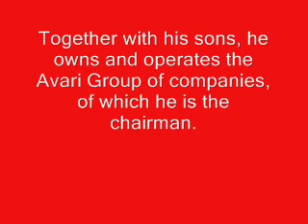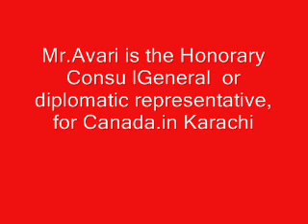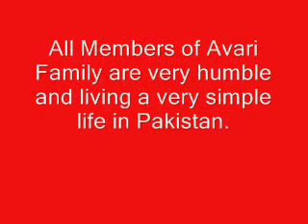Byram D Avari - A True Hero of Pakistan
Jeevey Pakistan dot com presents here a tribute to Mr Byram D Avari.
Byram Dinshawji Avari is a Pakistani businessman and twice Asian Games gold medalist.He is based in Karachi, Sindh.
Avari is married to Gosphi and has two sons and a daughter.
Together with his sons, he owns and operates the Avari Group of companies, of which he is the chairman.

Hotel management is the Avari Group's core business. In Pakistan, the group owns and operates Avari Hotels which includes 5-star deluxe hotel in Lahore, the 5-star Avari Towers and the seafront Beach Luxury Hotel in Karachi. The group is also actively pursuing opportunities for owning and/or managing 3 and 4-star properties elsewhere in Pakistan.

The Avari Group is the first Pakistani company to have obtained international hotel management contracts: they operate the 200-room 4-star hotel in Dubai in United Arab Emirates and manage the 200-room Ramada Inn in Toronto at Pearson Airport in Canada.
Avari is the Honorary Consul, or diplomatic representative, for Canada.

Sailing
Avari was the Commodore of Karachi Yacht Club in 1976 and again in 1980.[2] He was a gold medallist in 'enterprise class' yachting at the 1978 Asian Games in Bangkok with Munir Sadiq[3] and again at the 1982 Asian Games in New Delhi with his wife, Goshpi.[4] He also won a silver medal at the Enterprise World Championship held in Canada in 1978.

Parsi Community
Avari was Chairman of the Karachi Parsi Anjuman[.The Avari portfolio of properties include, the award winning & recently renovated 5-star Avari Towers in Karachi; the 5-star Avari Lahore, which has won six consecutive World Travel Awards for the "Leading Hotel in Pakistan"; the historical and legendary Beach Luxury Hotel in Karachi (in operation since 1948).

Properties in Dubai include the recently renovated, 4-star Deluxe, contemporary and chic Avari Dubai Hotel, located at the fabled Dubai Clock Tower; and the well-appointed Avari Dubai Al Barsha Apartments & residence, located behind the Mall of the Emirates.

Details of all these properties, and the services and rates they offer may be found by clicking on the destination host of your choice.

We wish you a pleasant stay at your favorite Avari International property.